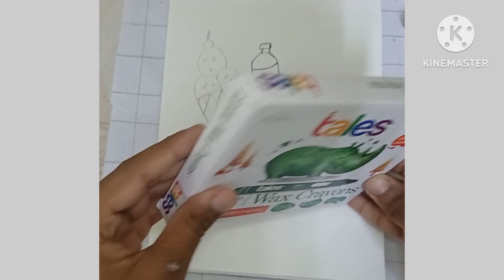MADE A 35rs wax crayons colour drawing very easy.